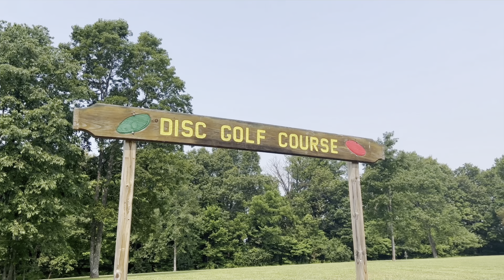Robert Deener In The Bag 2023 | Gateway Discs | What I’m throwing this disc golf season…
After converting to an all ​⁠@gatewaydiscsports bag I’m feeling super confident this season. Watch me showcase a few molds and show what I’m throwing!

Thank you Heartland Discs for adding me to the team!

Putters
Voodoo
Wizard
Chief
Chief OS

Midranges
Element
Magnolia
Warrior
Beech

Fairway Drivers
Spear
Assassin
Diablo
Blade

Distance Drivers
Journey
G-One
Spell